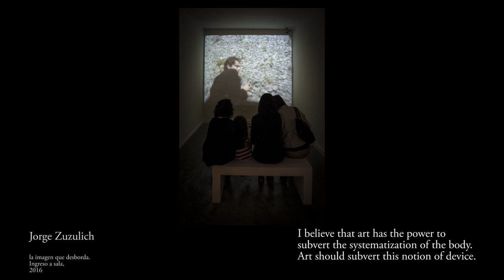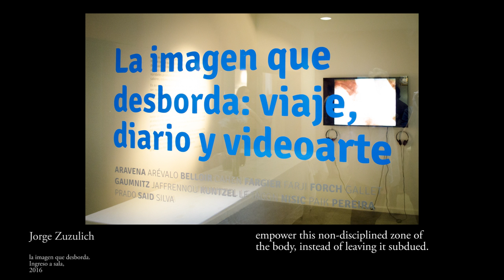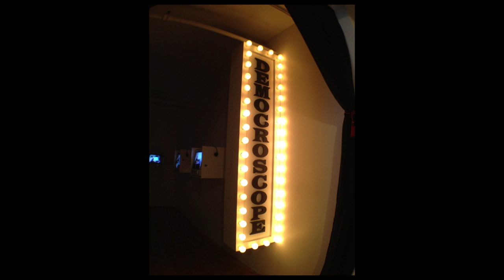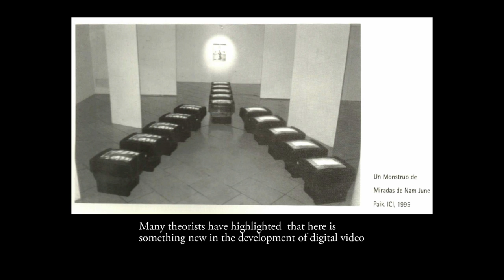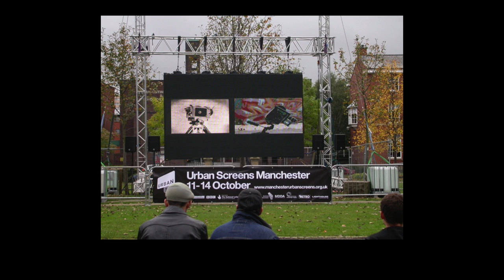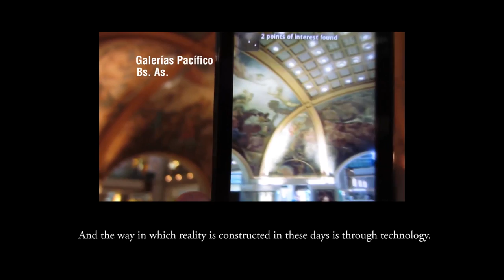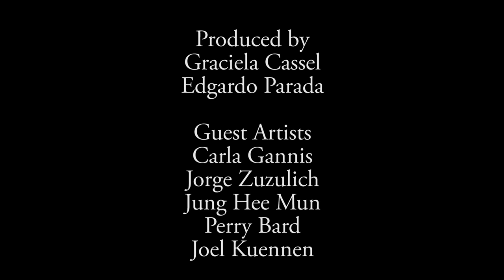16_Video: Reality and Simulacrum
Perry Bard, Carla Gannis, Joel Kuennen,  Jung Hee Mun and Jorge Zuzulich  in conversation about  video, virtual reality, augmented reality and the relationship between the body and technology. Technology and  media is always changing  and the artist has to adapt to it. Our time is organized  around technology with new gadgets which sometimes impose on our reality. Video art brings these two worlds together creating a new reality.